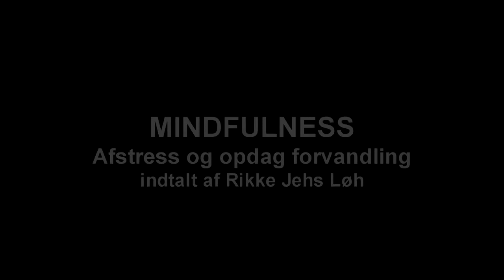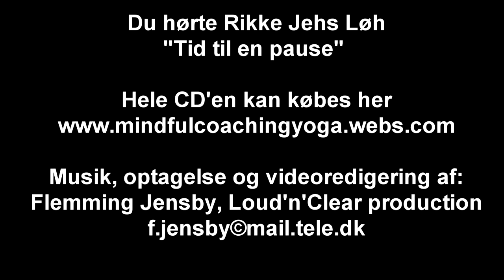Mindfulness med Rikke Jehs Løh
Mindfulness er nærvær, rummelighed og koncentration ift. nuets oplevelser.

At praktisere medfølelse og give slip på rigtig/forkert, vurdere, kritik og fordømmelse ift. sig selv og andre.

Du er mindful når du har talt negativt til, eller om en anden person, men opdager at det negative faktisk stammede fra dig selv, og dermed får redt trådene ud.          At vende hjem til sin egen kilde af ro i stedet for at forvente andres rygklapperi.

Denne video er track 1 af 8 i alt, som kan købes på CD, eller enkeltvis som download på Rikkes hjemmeside

Musik, optagelse, layout og videoredigering af:
Flemming Jensby, Loud'n'Clear Production